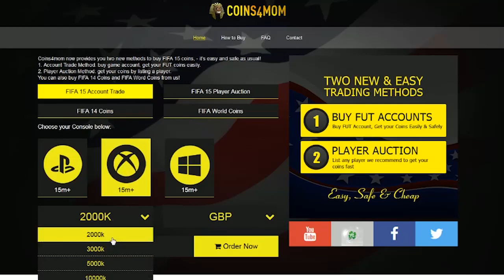HOW YOUTUBERS MAKE MONEY!!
►CHEAP FIFA 15&14 Coins USE 'PG' AT CHECKOUT FOR A BIG DISCOUNT!

PRE ORDER MY NEW SINGLE
Famous (feat. Momo) - Single by Monstah

THE FIFA 15 ANTHEM IS HERE!

(USE 'PG5' FOR A DISCOUNT OFF YOUR CHAIR!)